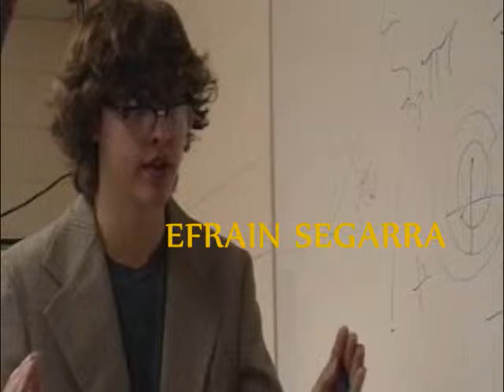The Constant (TRAILER)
My new film, based on an episode of LOST.